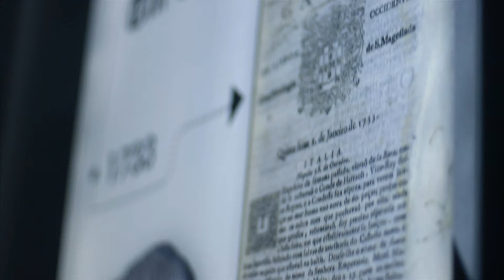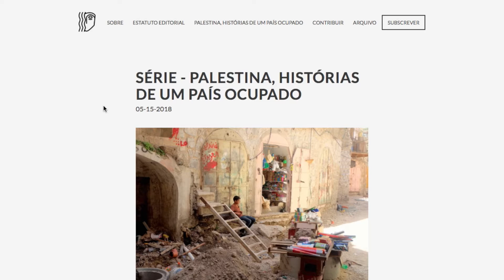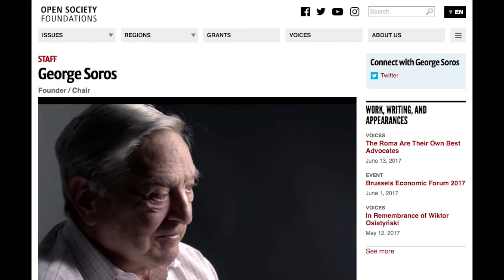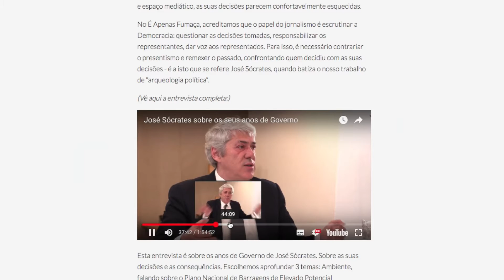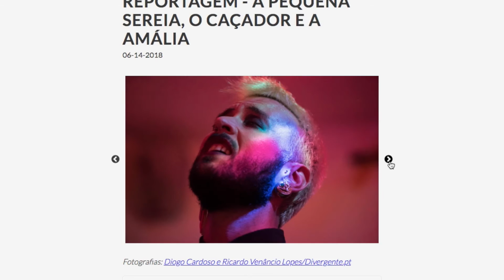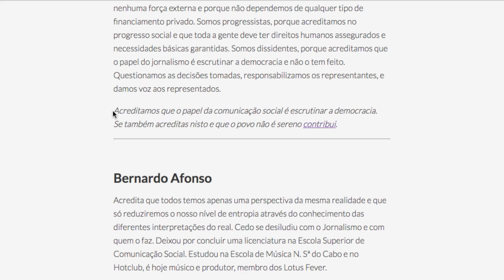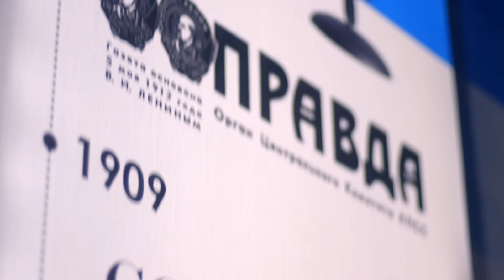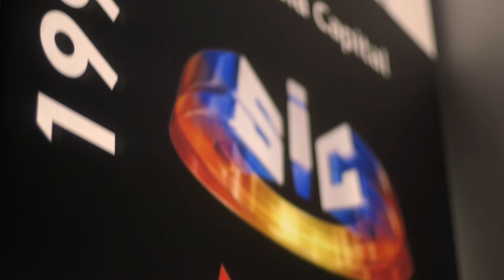Senhor Jornalista e a Independência - Ricardo Ribeiro do É Apenas Fumaça (Pt2)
Nesta terceira entrevista olhamos para o novo jornalismo. Correndo, mais uma vez, o risco de sermos degolados numa valeta qualquer. Pelos established. Ao perceberem que estamos a chamar novo jornalismo aos Fumaça. Enfim. Adiante.

Convidado: Ricardo Ribeiro - Jornalista do É Apenas Fumaça
Ideia e apresentação: José Paiva
Realização, Edição e Fotografia: Gonçalo Fonseca
Assistente Realização e Audio: Eugénia Neto